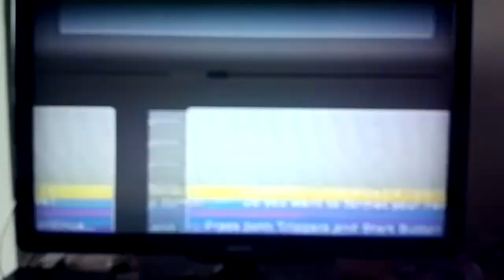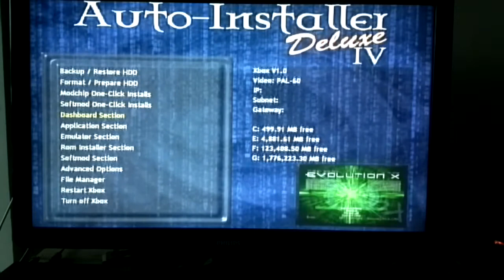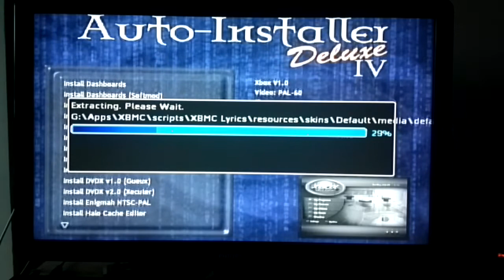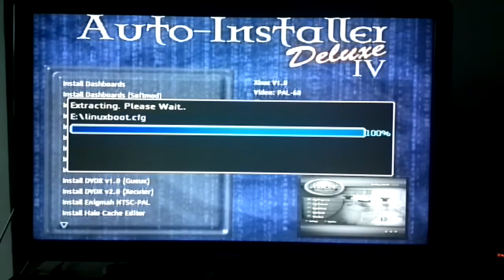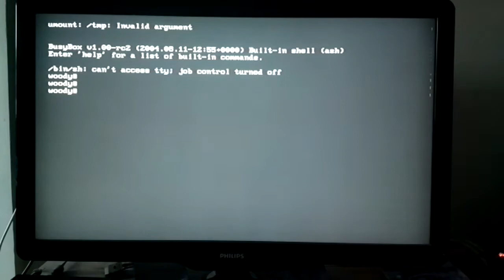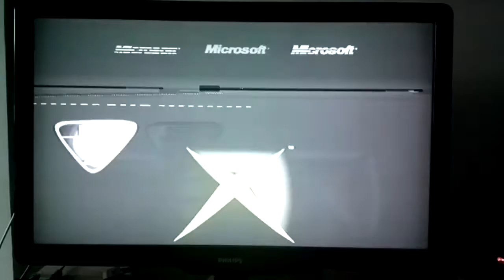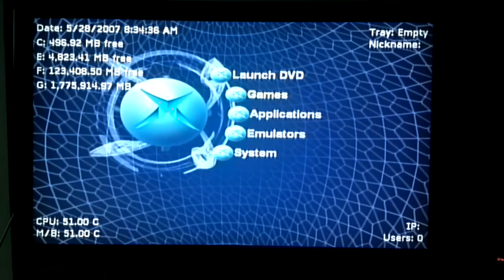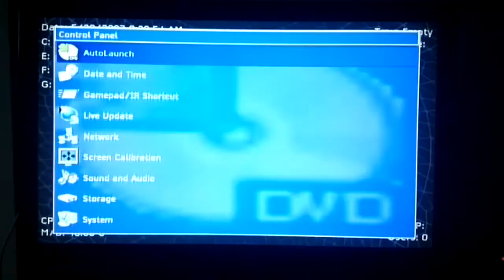XBOX KLASİK 2 TB SATA HDD MODLAMA-FORMAT TÜRKİYEDE İLK VİDEO-XBOX CLASSIC SATA 2TB HDD MODDING